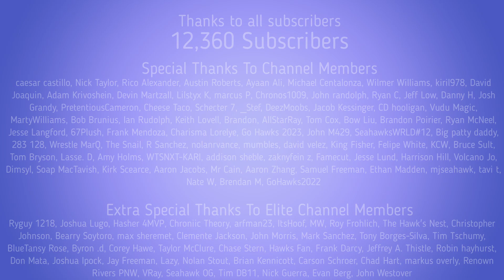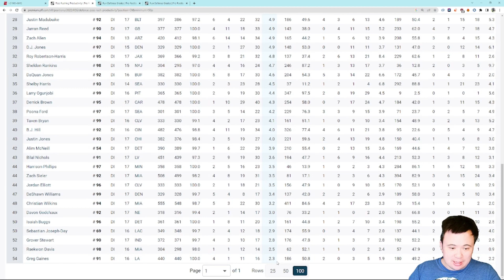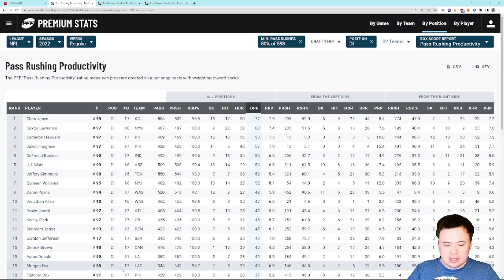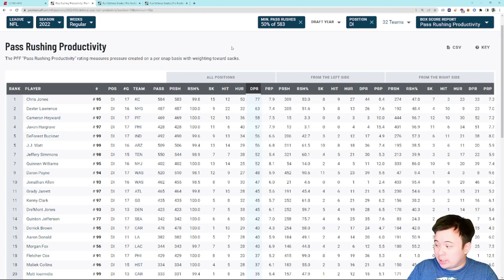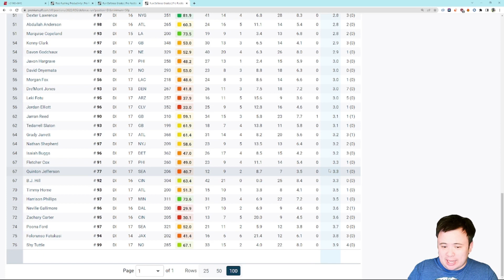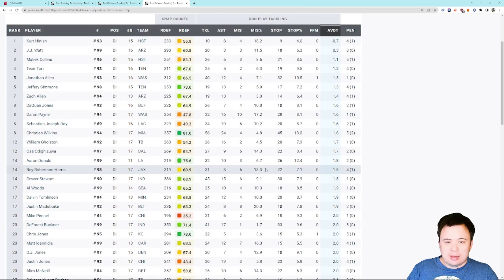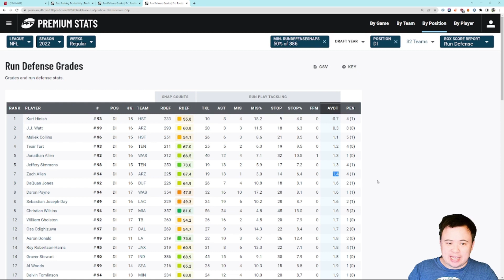Dre'Mont Jones 2022 Deep Dive: What are the Seahawks getting?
The numbers paint a picture here.